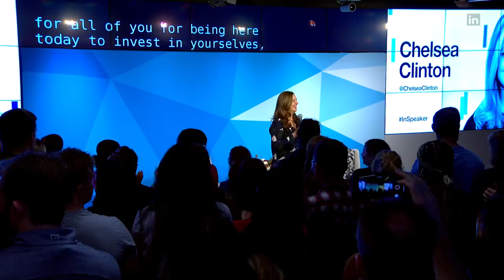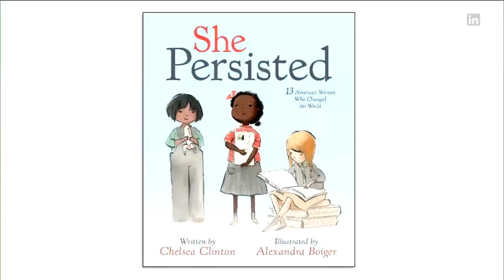LinkedIn Speaker Series: Chelsea Clinton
Join us as LinkedIn Chief Marketing Officer, Shannon Brayton sits down with Chelsea Clinton to discuss the work Clinton is doing to empower young activists to change the world.

In Clinton’s new book, Start Now! You Can Make a Difference, she shares information about problems both large and small. She breaks down concepts of health, hunger, climate change, endangered species, and bullying so that young people can understand the world around them. She helps them learn how they can make a difference in their own lives, as well as in their communities and the world at large. Clinton hopes to encourage kids to learn more about what helps them to be healthy and to be inspired to stand up for what they believe is right.